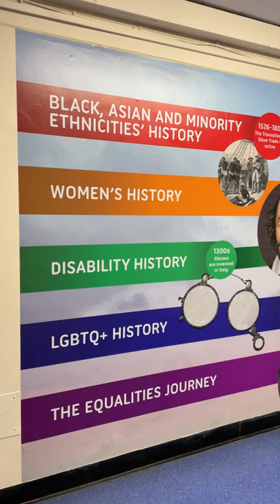Fullbrook School Diversity Timeline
We designed a Diversity Timeline for Fullbrook School.
This Diversity Timeline will help pupils celebrate our beautifully diverse world! It was a pleasure to bring the school’s vision to life through our bespoke design process.

A colourful Diversity Timeline

We were delighted to bring diversity to the walls of Fullbrook School. Of course, we use diverse images within all our bespoke Wall Art designs. But it was particularly special to create a project based entirely on diverse themes, heroes and milestones throughout the years.

The timeline design tracks developments in inclusion through the years. And it showcases many famous faces in the field of diversity. For example, those who have fought against oppression or made a stand for what they believe in.

Inspiring pupils

The objective of this timeline design is to inspire pupils to consider what diversity means to them. And, by putting faces to names and bringing the topic to life visually, pupils can empathise and understand the struggle for acceptance that many still face today.

We used a mix of beautiful images, with supporting information, to bring the designs to life. And the timelines traverses the length and breadth of the school’s corridor. So pupils can get up close and personal with the Wall Art and fully immerse themselves in the topic!

Wall Art for schools

At Promote Your School, we design Wall Art for schools around the world. And, we have over twenty years’ experience in education and design. So, we’re well placed to guide schools through our carefully honed design process.

Our service also includes print and installation. So we’ll do all the hard work in taking your vision and bringing it to life!

And don’t forget to check out other case studies for inspiration and ideas.